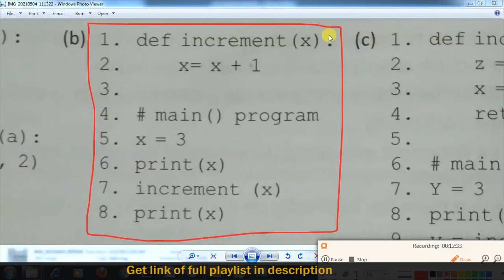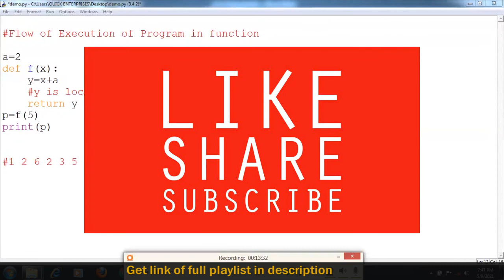Flow of execution in python function |Class 12 Computer science with python | Chapter 2 (Part 5)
Flow of execution of program |Class 12 Computer science with python 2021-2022 | Chapter 2 (Part 5)